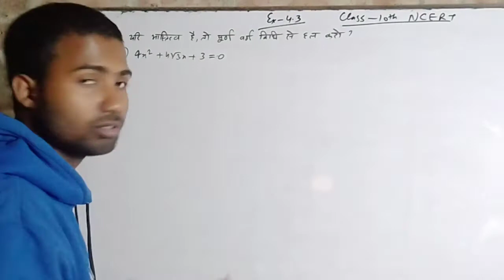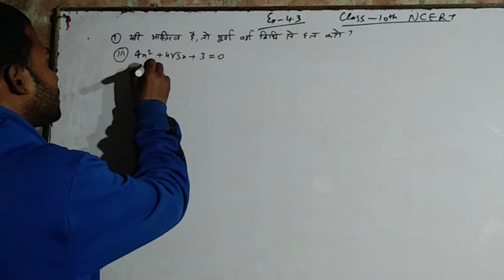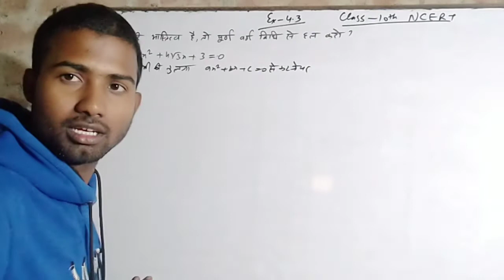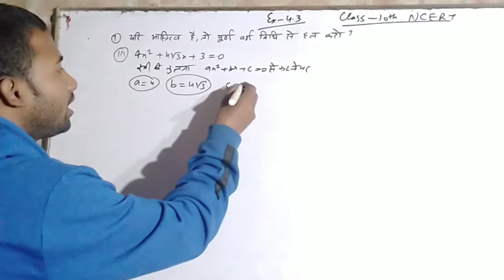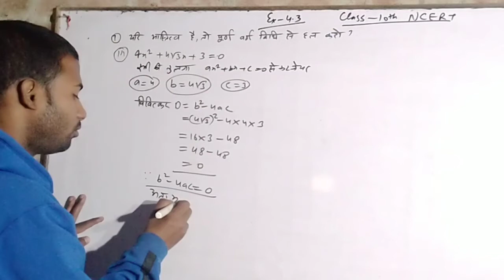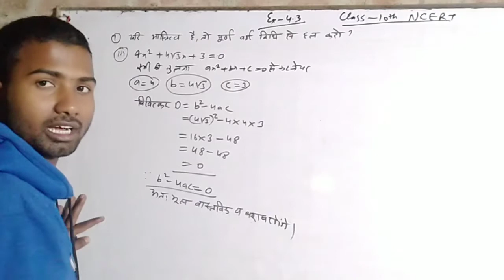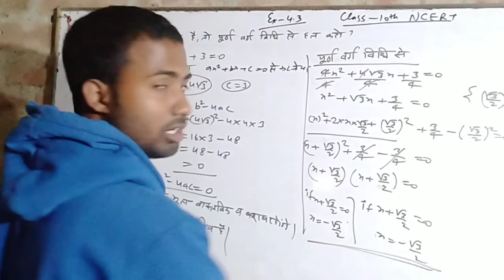class 10th maths ncert ex 4.3 q3 solution up board@ashishsirsitapur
class 10th maths ncert ex 4.3 q3 solution up board‎@ashish sir sitapur  @ashishsirsitapur